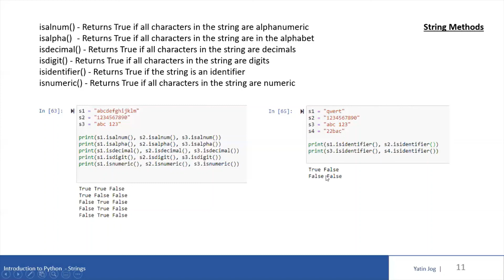Python String Methods - isalnum(), isalpha(), isdecimal(), isdigit(), isidentifier(), isnumeric()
isalnum() - Returns True if all characters in the string are alphanumeric
isalpha() - Returns True if all characters in the string are in the alphabet
isdecimal() - Returns True if all characters in the string are decimals
isdigit() - Returns True if all characters in the string are digits
isidentifier() - Returns True if the string is an identifier
isnumeric() - Returns True if all characters in the string are numeric

-by Yatin Jog